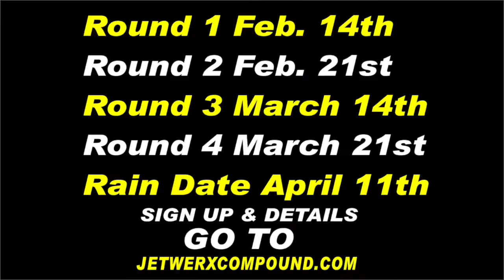2015 Motosport.com AX Tour: Round 9: Tunica, MS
Recap of Round 9, the 2015 Hollywood Casino Shootout, held in Tunica, MS on February 7, 2015.